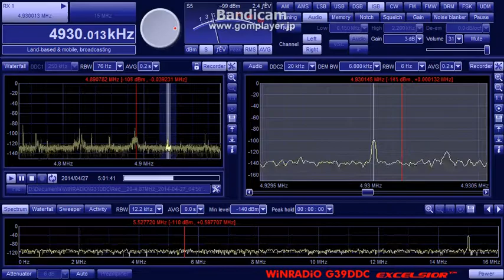Voice of America via Botswana 4930kHz (26 Apr 2014 2000UTC )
26 Apr 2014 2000UTC (27 Apr 0500JST)
QTH : Hokkaido Japan
ANT : Φ100cm Single Loop with BCL-LOOP9.3
RX : WR-G31DDC